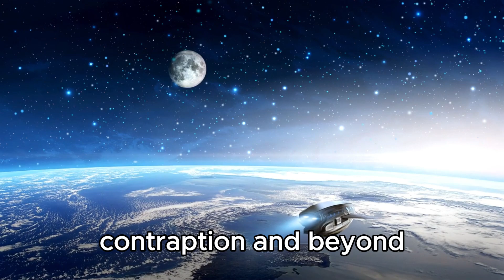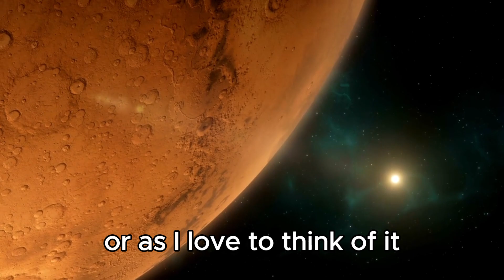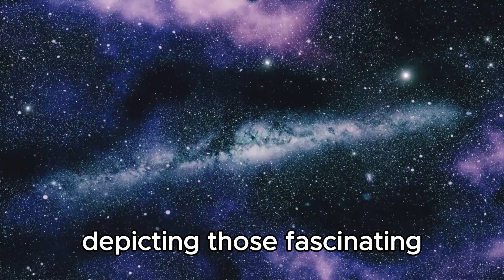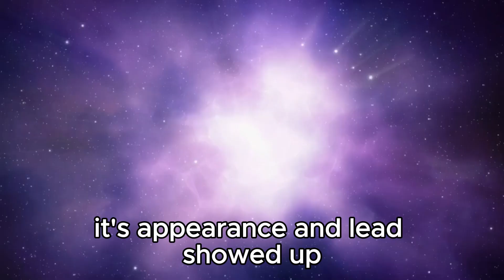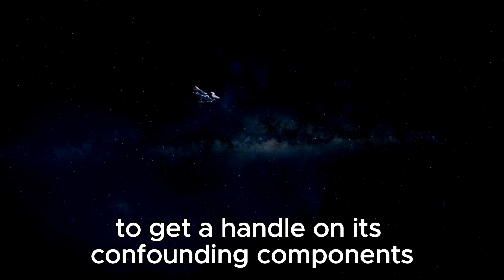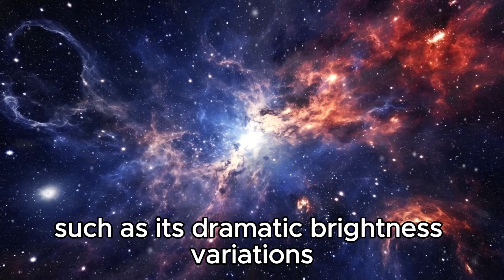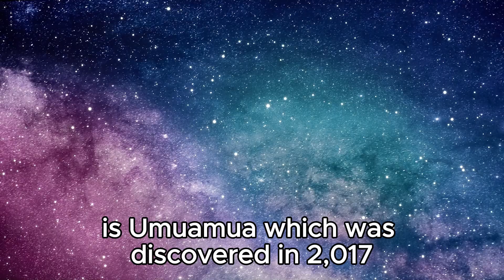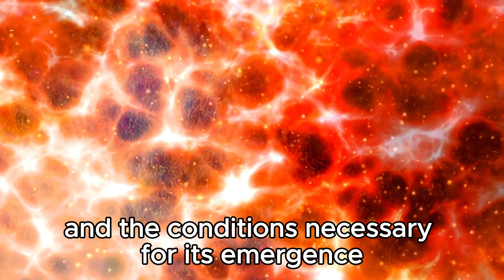James Webb Telescope Reveals the First Ever REAL Image of Oumuamua!